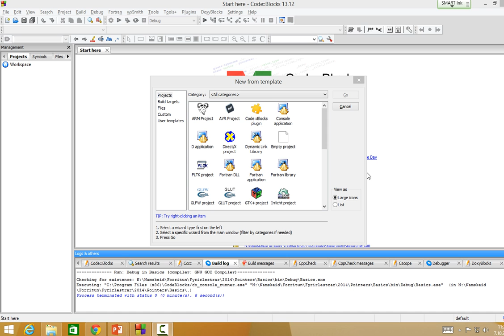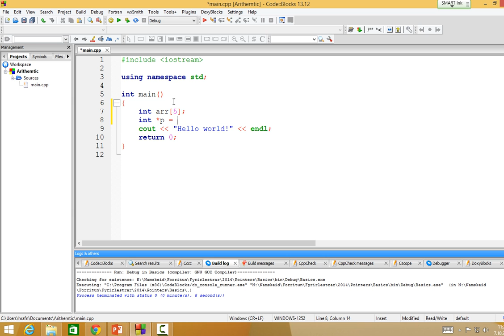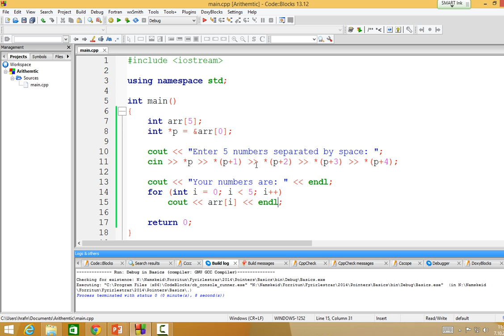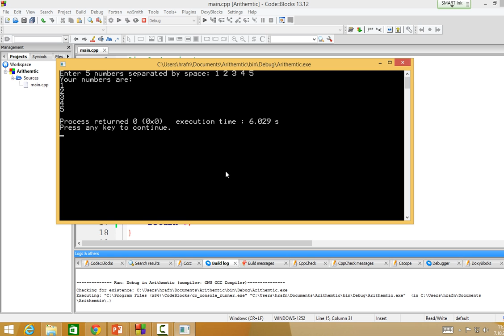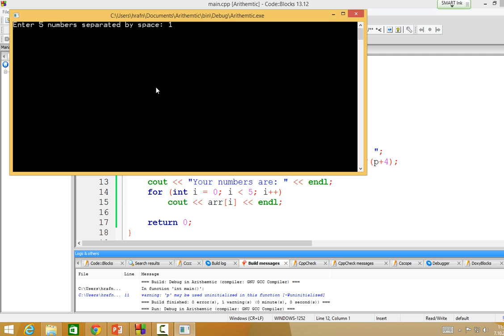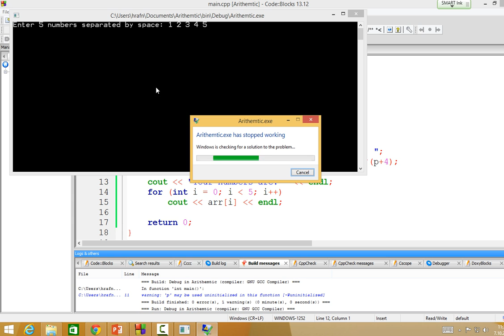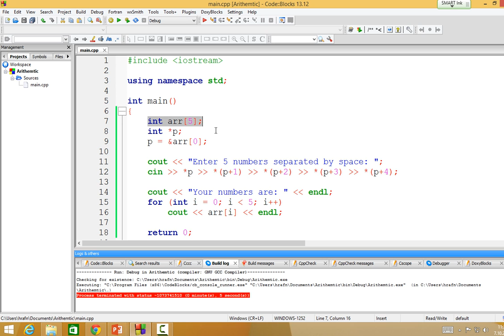Forritun 2014: Bendar (salur)